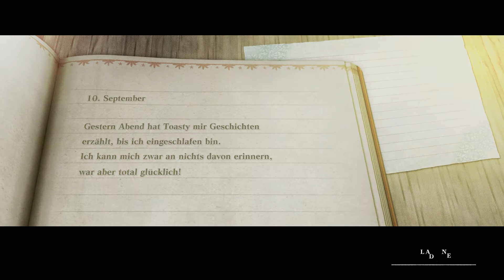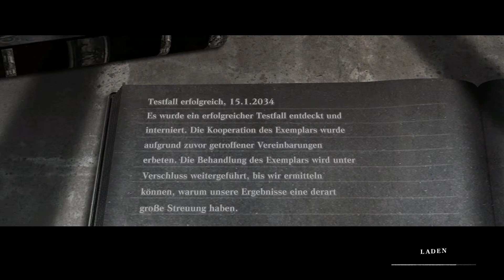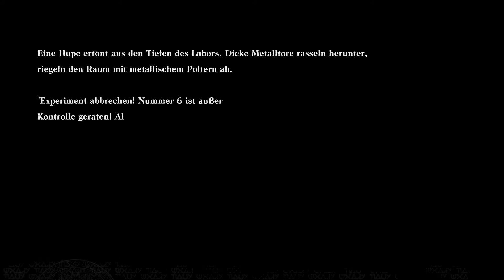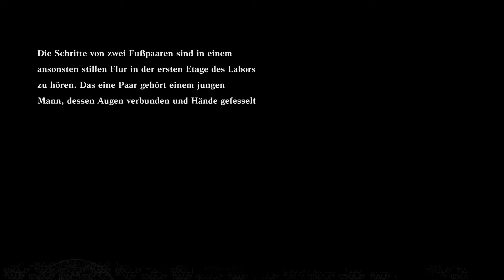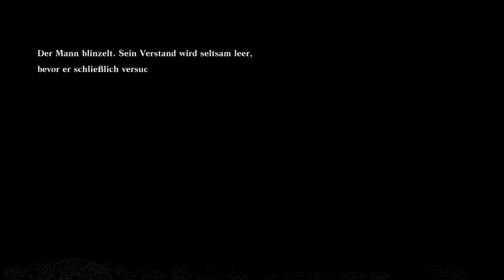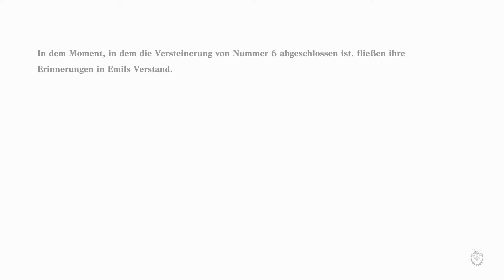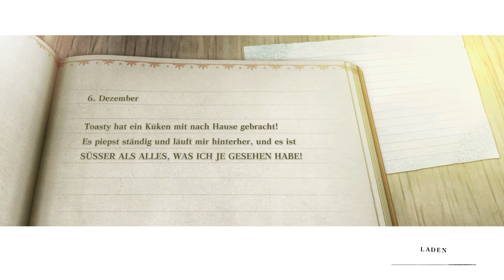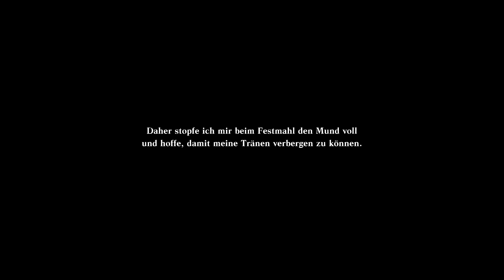Die Stimmen der Schatten | NieR Replicant | Part 19 (German/Deutsch/Let's Play)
~ NieR Replicant Ver.1.22474487139... | NieR Replicant Remake | Let's Play | German | Deutsch ~

Wir kehren zurück zum Schrottberg und dem Adlerhorst... nur das wir diesmal die Sprache unserer Feinde verstehen können.